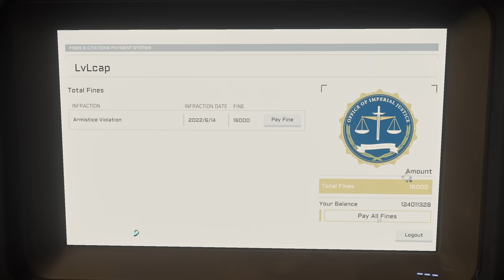Adventure GONE WRONG! with JackFrags and TommyRage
I teamed up with @jackfrags and TommyRage from @TwoAngryGamersTV in Star Citizen and EVERYTHING went hilariously wrong!